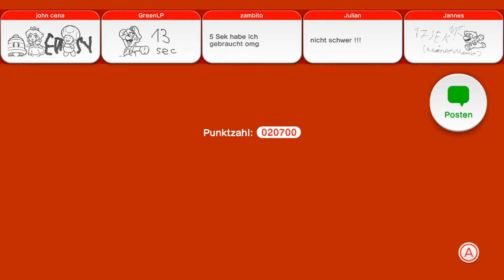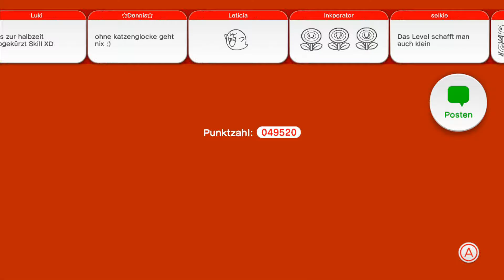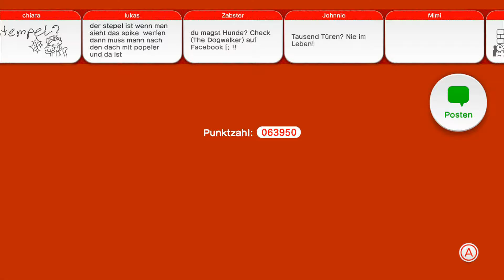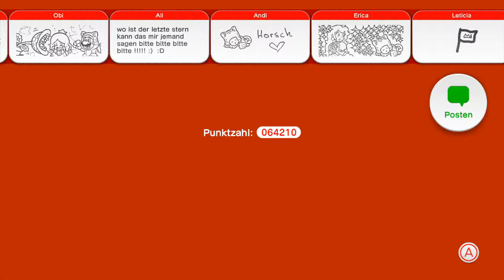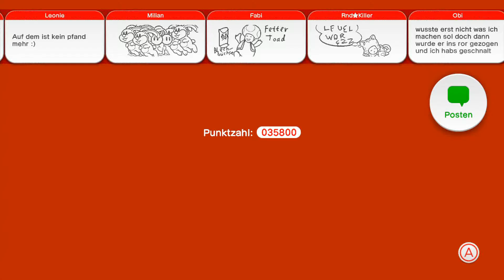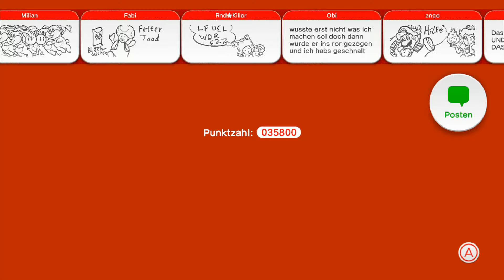Let's play Together Super Mario 3D World: 010 In den Wolken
Bevor jetzt hier einer schreibt: Man hört euch nicht. Dreht bitte das Video lauter und setzt euch Kopfhörer auf. Ansonsten werde ich halt auf jedes Kommentar dieser Art zurückschreiben: Beschreibung. Wir mussten das ganze recht schnell aufnehmen da Larsi auch schon wieder am nächsten Tag weg musste. Als wir getestet haben konnte man uns gut hören.